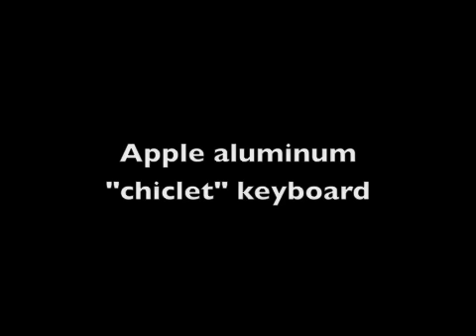Keyboard comparison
Apple aluminum "chiclet" keyboard vs. Topre Realforce vs. 1986 IBM Model M